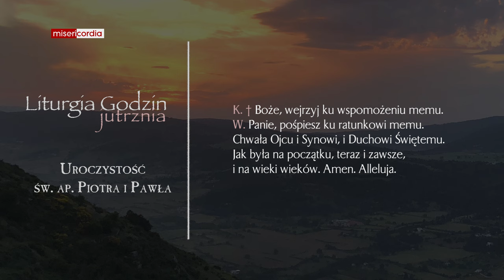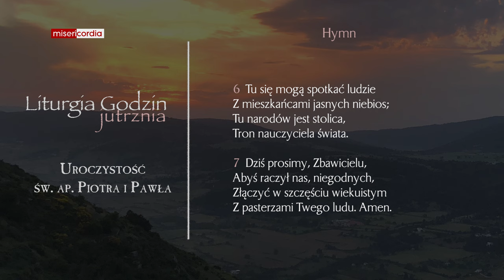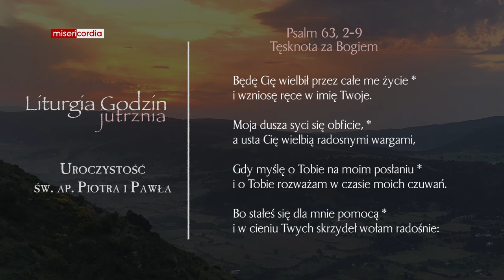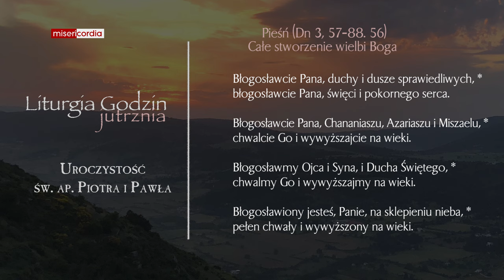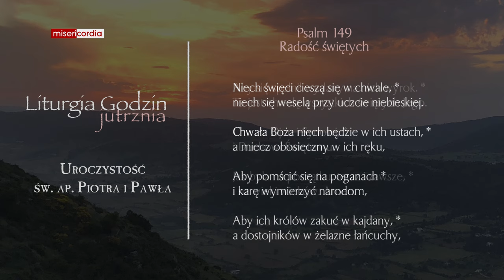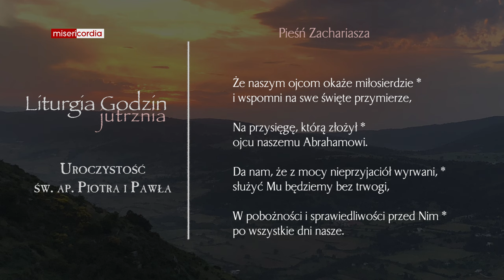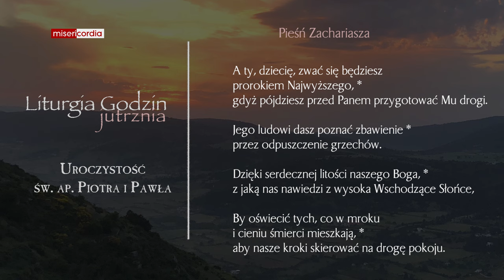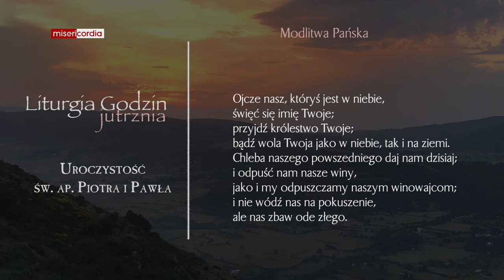Liturgia Godzin | Jutrznia | Uroczystość św. Apostołów Piotra i Pawła